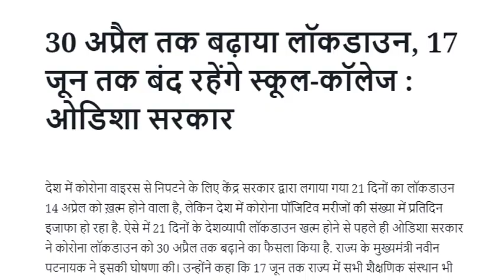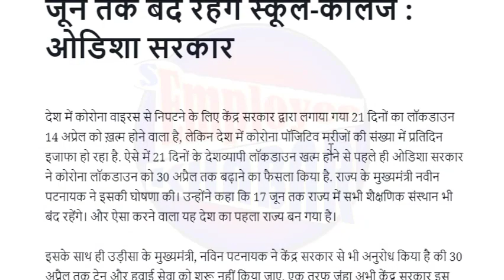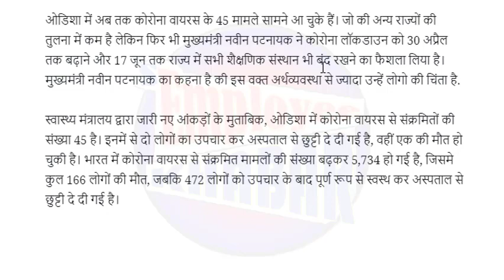30 अप्रैल तक बढ़ाया लॉकडाउन, 17 जून तक बंद रहेंगे स्कूल-कॉलेज : ओडिशा सरकार